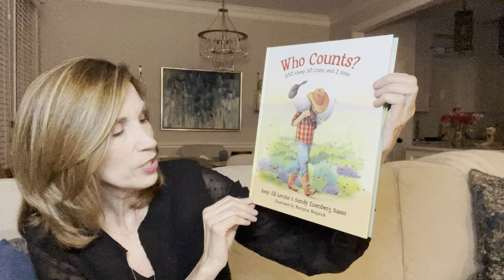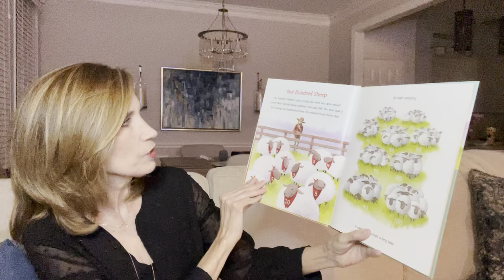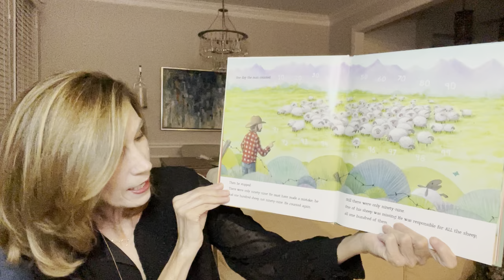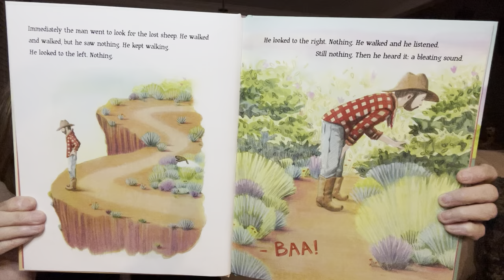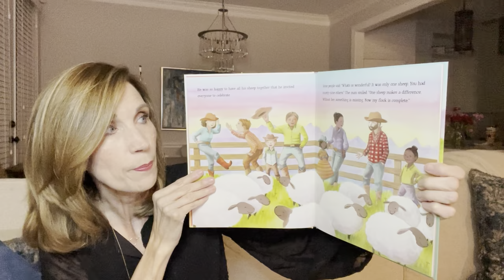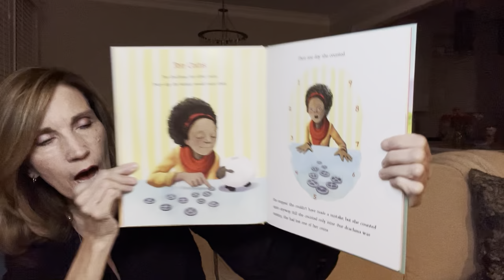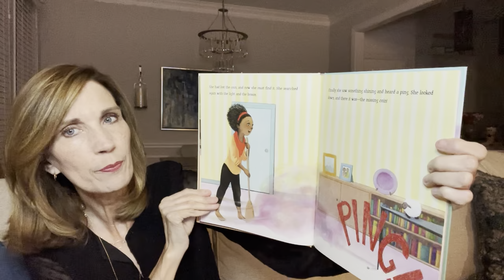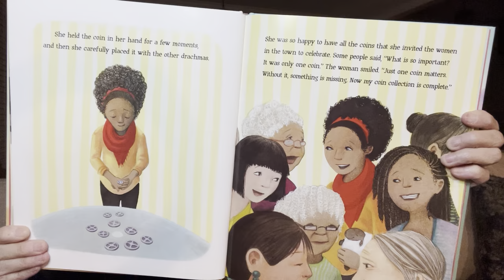Who Counts? - Story Time with Julie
Join Children’s Ministries Director Julie Ellerbrock for a storybook reading and discussion! Today we’ll be reading Who Counts?: 100 Sheep, 10 Coins, and 2 Sons, written by Amy-Jill Levine and Sandy Eisenberg Sasso and illustrated by Margaux Meganck.